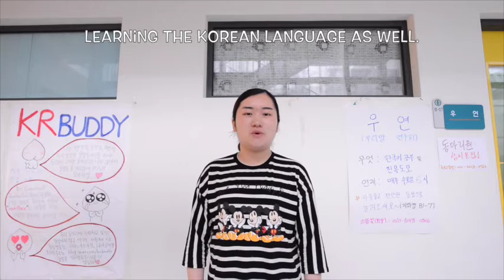2015 HUFS UCC Contest Award Winner #1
2015 Hankuk University of Foreign Studies UCC Contest Winner #1
Filmed by Mr. Tan Jeromy, exchange student from Singapore Management University, Singapore